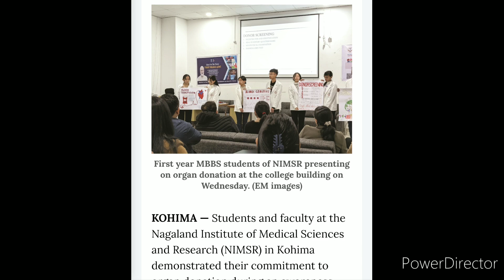DGP DIMAPUR NAGALAND STATEMENT ON CHRISTMAS EVE 2023.